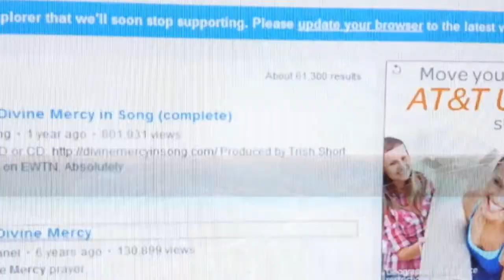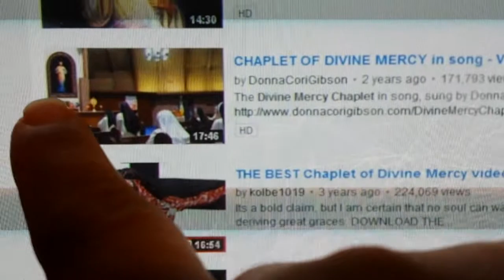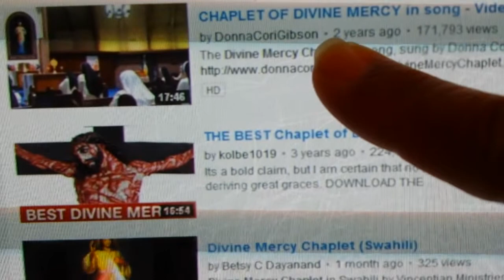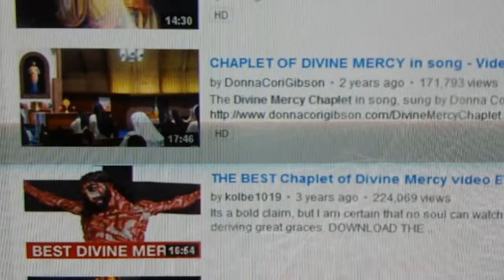Sept 25, Asteroid confirmation